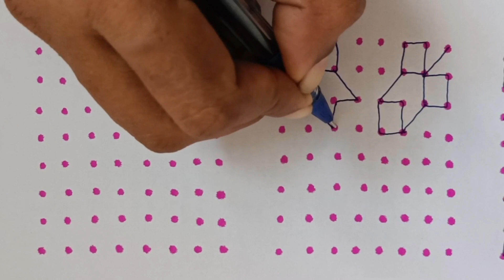8 muggulu # melikala muggulu # sikku kolam # pulli kolam # beginners rangoli design # daily rangoli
np rangoli art
easy rangoli
simple design
rangoli designs
muggulu
chukkala muggulu
traditional design
awesome daily rangoli
Friday rangoli
pulli kolam design
padi kolam design
marghaz special rangoli
sankranti muggulu
Diwali rangoli
rangoli designs